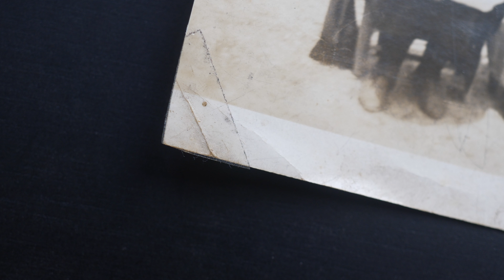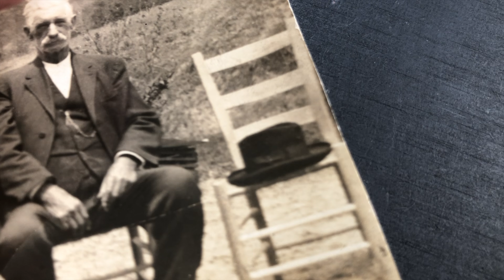Five Generations -- Thoughts About a Vintage Family Reunion Photo from August 1924 (Not My Family)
This video is a continuation of my series looking at vintage and antique photographs. In this video, we observe in detail a simple snapshot taken at someone's family reunion in August 1924. What a miracle that such an ordinary fleeting moment can be preserved for posterity.